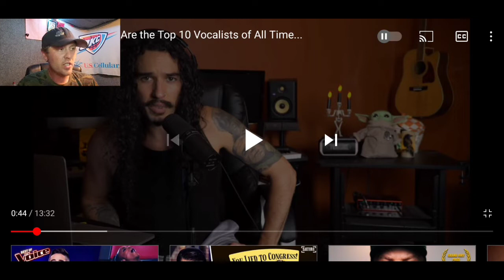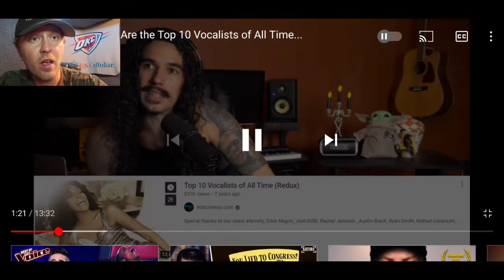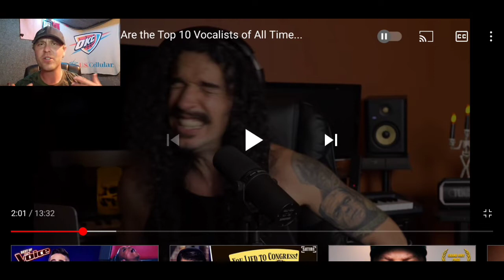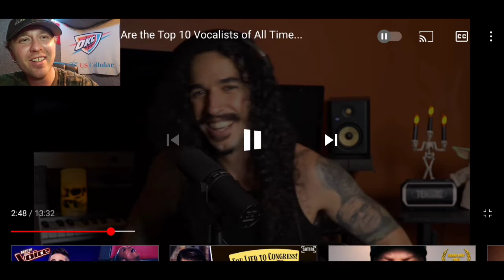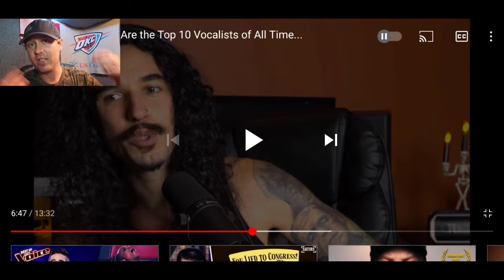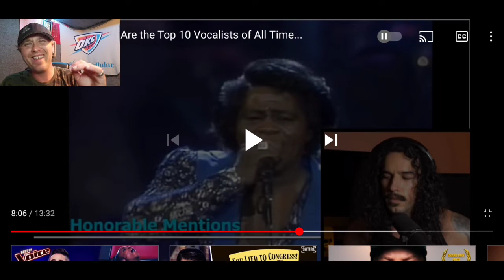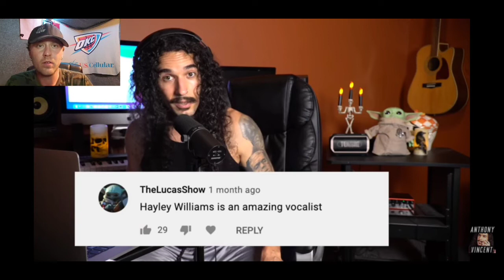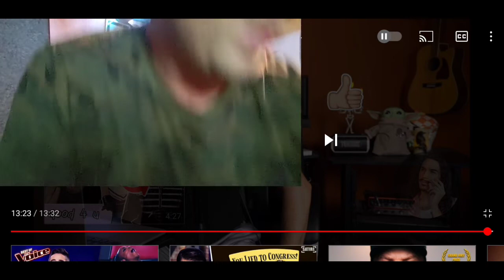Anthony Vincent and his list of the top 10 singers. ( Reaction )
Anthony Vincent and his list of the top 10 singers hmmmm. well I can say im surprised that dimash is not on there maybe Anthony does not know of dimash so let's help him discover him.
Oh and don't forget to leave a comment for the candle. I'm burning the one I showed as I am typing this and it smells good. so type in the comments I want that candle for a chance to win a candle.